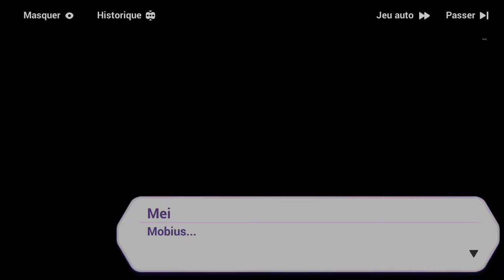Honkai Impact 3rd | Royaume Elyséen #18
𝐋𝐞 𝐑𝐨𝐲𝐚𝐮𝐦𝐞 𝐄𝐥𝐲𝐬𝐞𝐞𝐧 𝐞𝐬𝐭 𝐝𝐞𝐬𝐨𝐫𝐦𝐚𝐢𝐬 𝐝𝐢𝐬𝐩𝐨𝐧𝐢𝐛𝐥𝐞 𝐩𝐨𝐮𝐫 𝐞𝐧 𝐬𝐚𝐯𝐨𝐢𝐫 𝐩𝐥𝐮𝐬 𝐬𝐮𝐫 𝐥𝐚 𝐂𝐢𝐯𝐢𝐥𝐢𝐬𝐚𝐭𝐢𝐨𝐧 𝐩𝐫𝐞𝐜𝐞𝐝𝐞𝐧𝐭𝐞 !

[Les Treize Chasseurs de Flammes (Flame-Chasers), sont les treize Mantis restant ayant survécu pendant le combat contre la 11ème Herrscher appelée la «Tragédie promise».

Ils avaient des atouts précieux pour les MOTHs, et était appelée par des noms de codes.
Ce groupe à était créez , Hiérarchiser et dirigée par Elysia (dont la numérotation à était faite par le consentement de tous).

Nous traverserons les souvenirs de ces chasseurs, Kevin, Elysia, (Aponia), Eden, (Vill-,V), Kalpas, Su, Sakura, Kosma,
, Mobuis, (Griseo), Hua, (Pardofelis)  afin de découvrir la vérité, d'explorer le royaume et d'en apprendre d'avantage sur leurs passés.